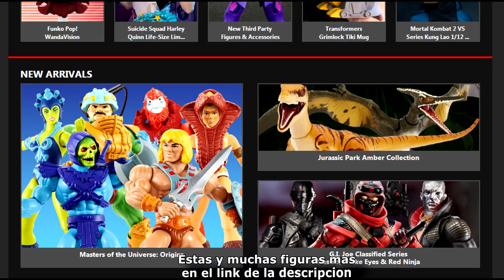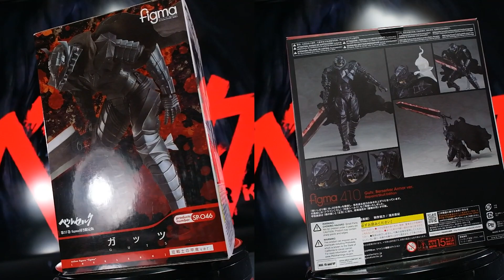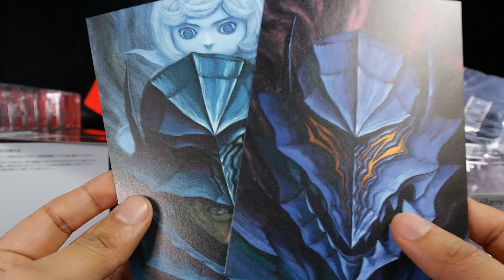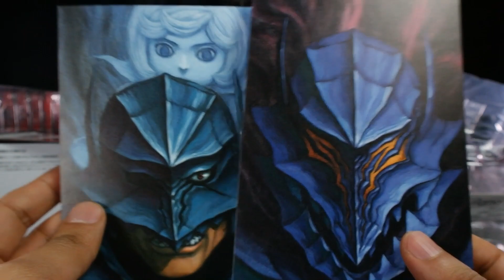¿Cual es Mejor? Figma Berserker Armor 2013 vs 2019 Berserk Guts Max Factory Revision Español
Le hacemos una comparacion a estas dos versiones de Max Factory con la Figma Berserker Armor, obviamente basado en el Manga / Anime Berserk,, tanto la edicion limitada de 2013 y la actual de 2019, la cual conto con una cabeza nueva para compensar otras cosas que no tuvo.

¡Mis productos! ¿Una Playerita customizada?